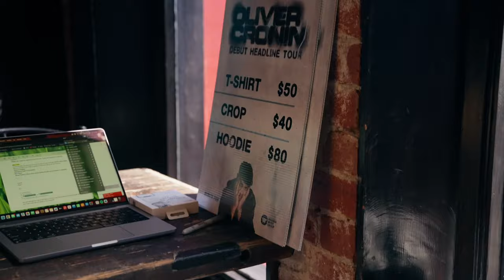TOUR VLOG Ep.3 - MELBOURNE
The final stop on my debut headline tour! Melbourne you guys were EPIC, I can't wait to be back :)

Filmed & edited by @thanadon__films